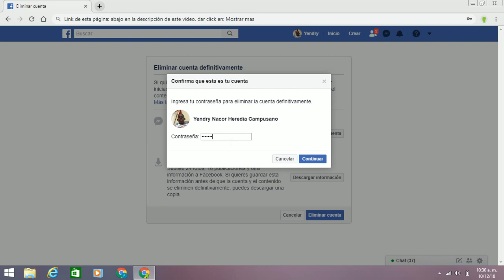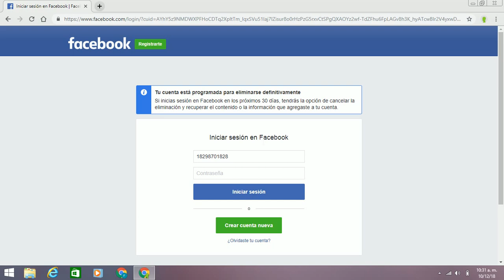Como eliminar cuenta de Facebook en pc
Bienvenidos/as a este vídeo donde les enseñaré a: Como Borrar su cuenta de Facebook en Computadora Personal (PC), Laptod o Minilaptod definitivamente y permanente; por favor si les gusta den me gusta, compartanlo, suscribanse a este canal, también activen la campanita para ver todos los vídeos que subo y gracias.

de la página que usé para: Eliminar mi cuenta de Facebook permanente desde mi ordenador facil y rápido.